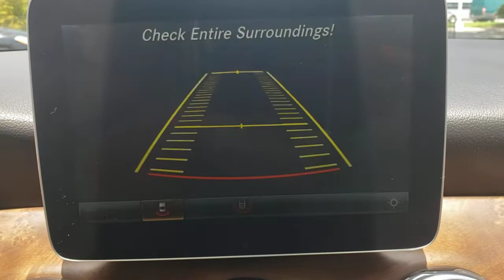2018 Mercedes-Benz GLA Lakeland, Plant City, Winter Haven, FL LP4988JN